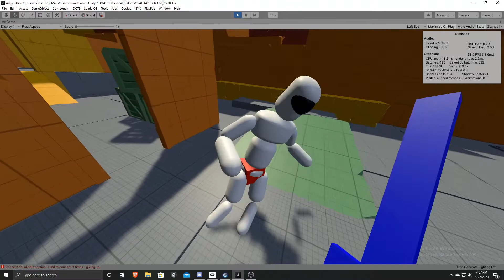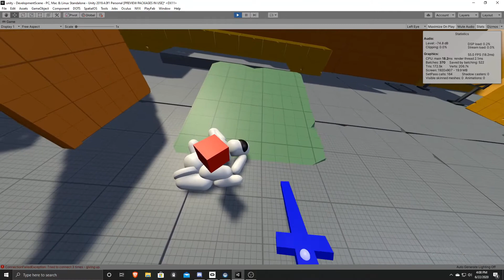Smooth VR Stab Physics Demo